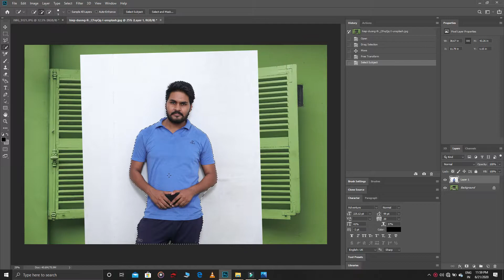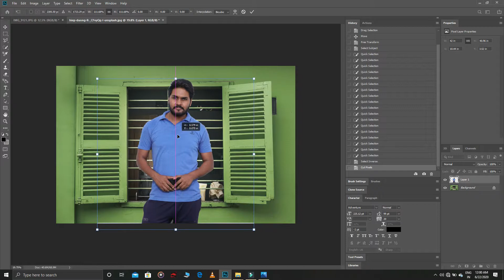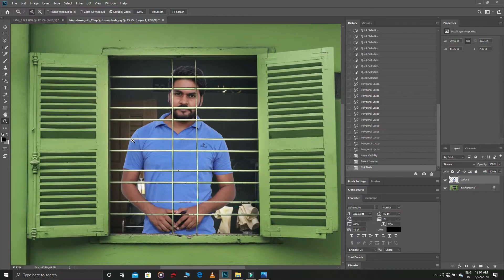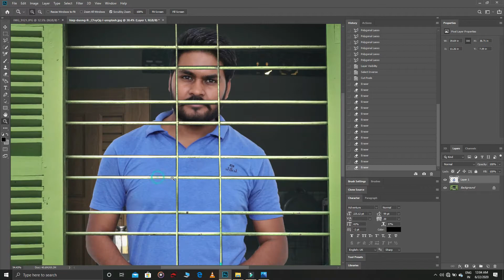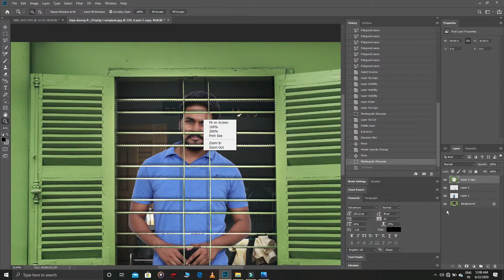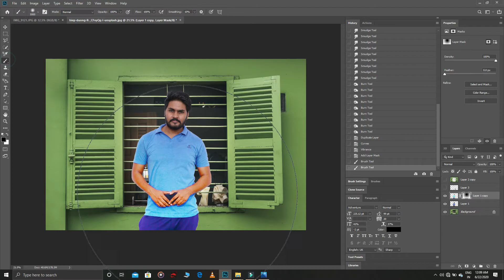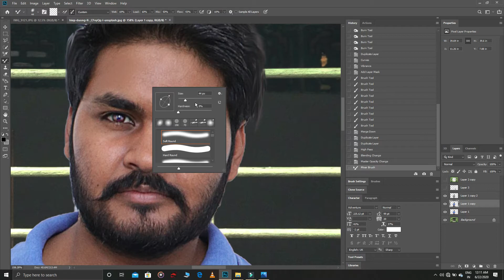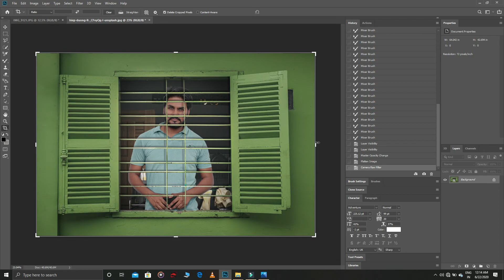Vijay Mahar Eyes On Target Concept Editing ||Vijay Mahar New Photo Editing in Hindi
You Q.
 Money Heist or la casa  de papel concept Art work
Vijay Maher New editing
New Arjun concept Art work
PicsArt Vijay mahar photo editing 2020
 Don't Breath concept
New Fearless
Silent Beast concept